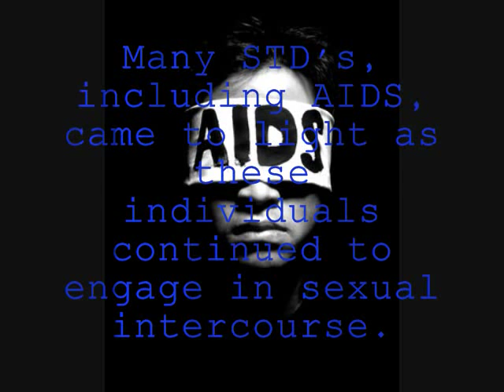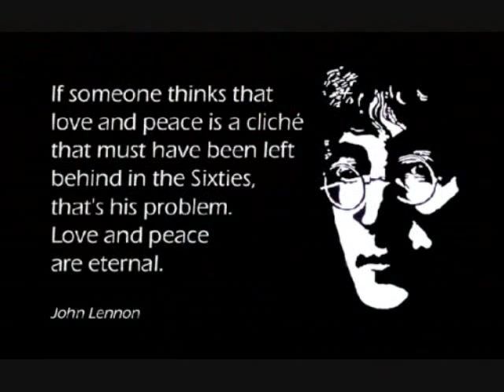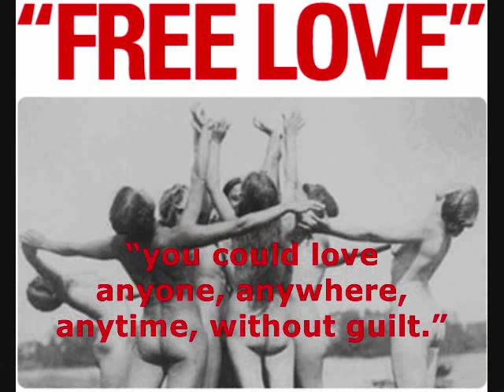The Sexual Revolution of the 1960s